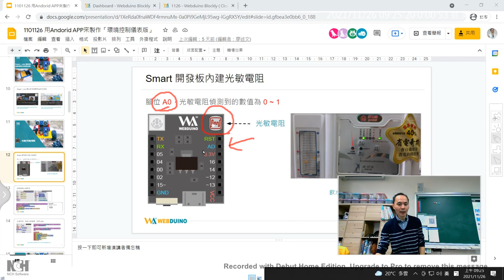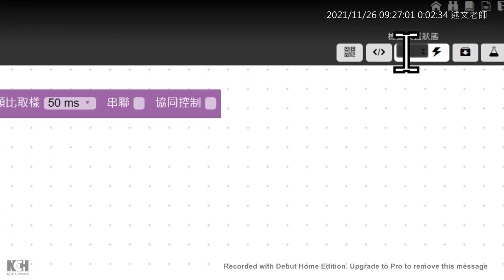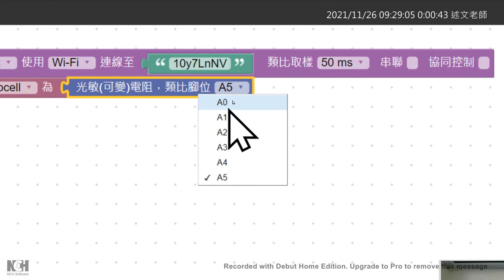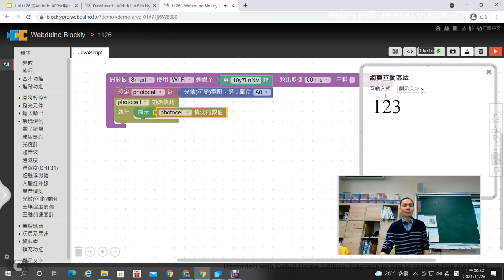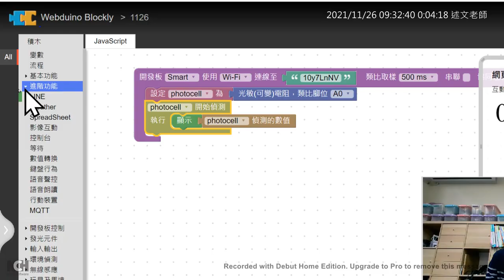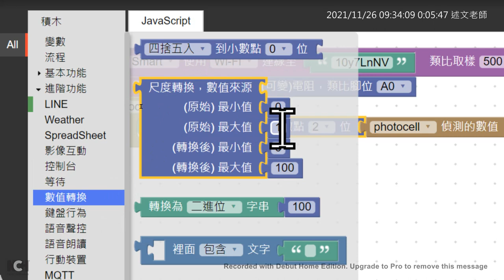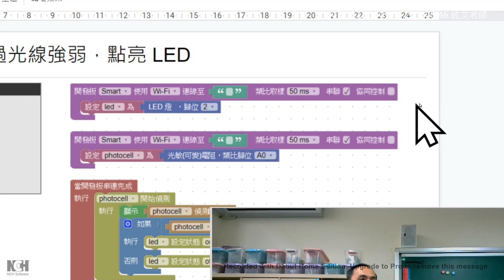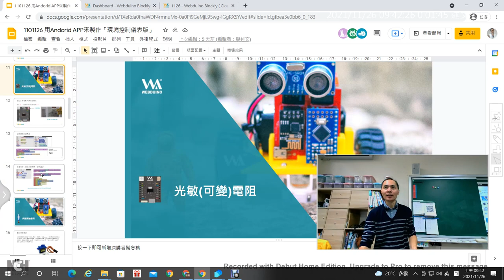02：光敏電阻的使用